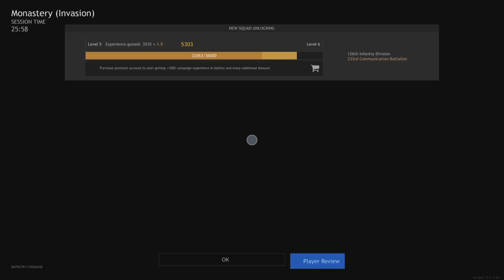Enlisted Monastery Invasion Crosspaly Attack! (48 Kills)